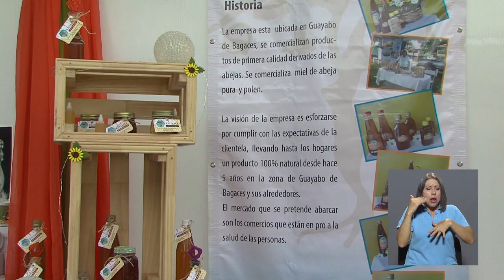Sede de Guanacaste en la Feria del Gustito Guanacasteco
En el marco del DíaInternacionalDeLaMúsica, el Centro Infantil Laboratorio de la Universidad de Costa Rica ofreció a sus estudiantes una clase de estimulación a cargo de alumnas de la carrera de Enseñanza de la Música.